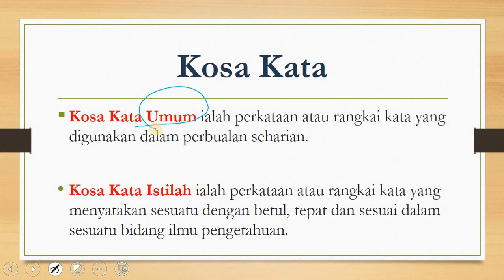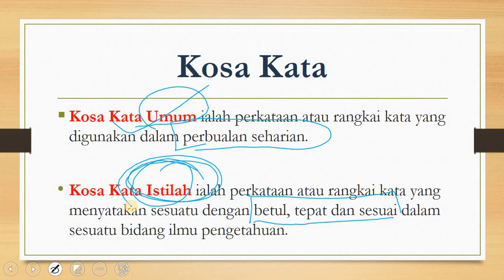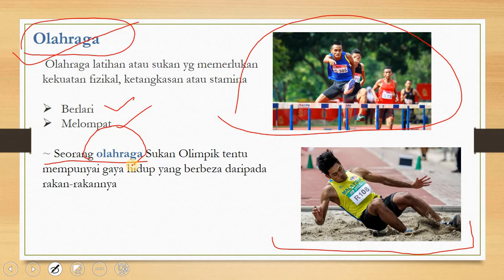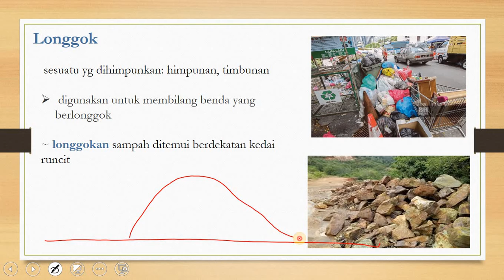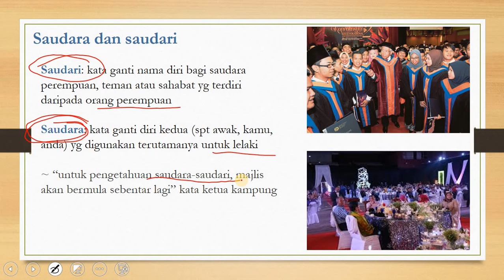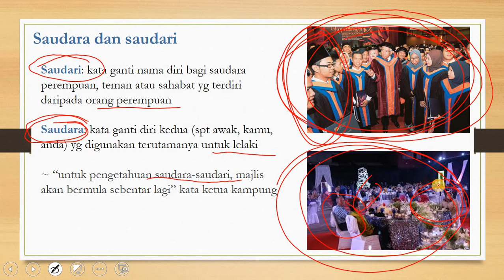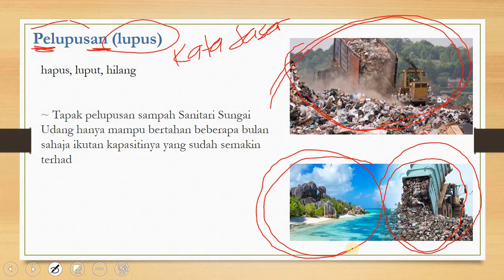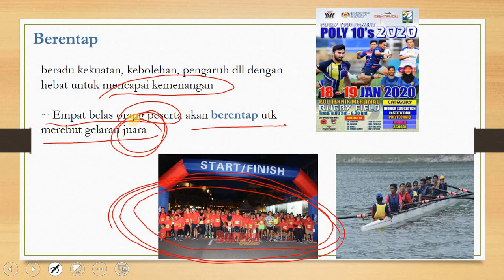Bahasa Melayu Tahun 4 dan 5 - Kosa Kata/Perbendaharaan Kata